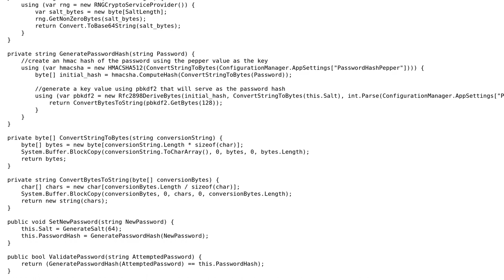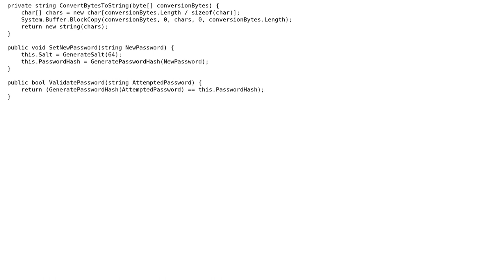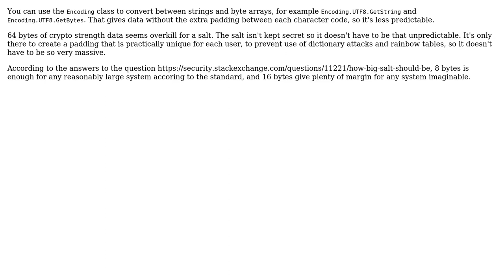Code Review: Secure password hashing implementation (3 Solutions!!)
Code Review: Secure password hashing implementation

With thanks & praise to God, and with thanks to the many people who have made this project possible! | Content (except music & images) licensed under CC BY-SA | Music | Images & others | With thanks to user Mike D. user Guffa user Ersin TASKIN user Bladt and the Stack Exchange Network Trademarks are property of their respective owners. You are responsible for your own actions.